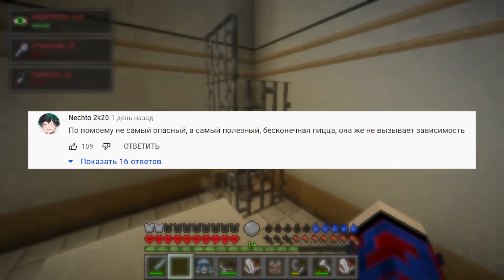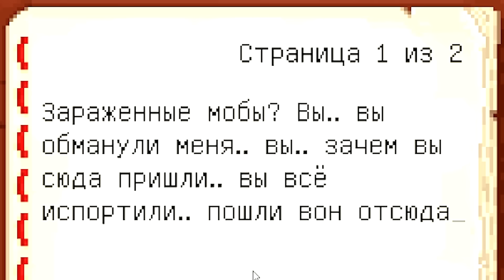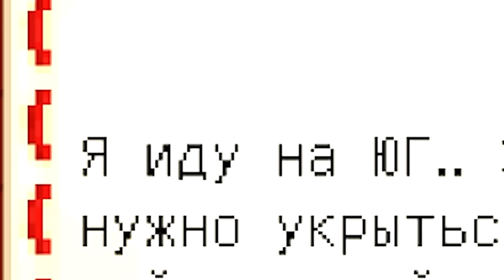😱Мы с Другом Прожили 20 Дней с SCP в Майнкрафт..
🎮Играю тут: mc.fixmine.Ru ( 1.8-1.14 )